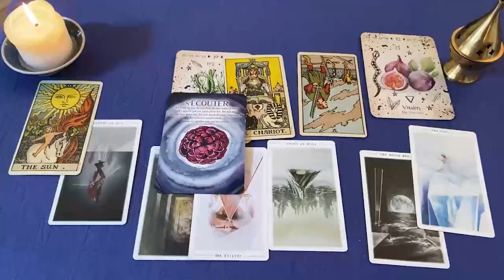LIBRA QUE MIEDO MAMITA❗😱 ESTA PERSONA LE GUSTAS PERO ESCUCHA ESTO❗🔥 LIBRA SEPTIEMBRE 2024